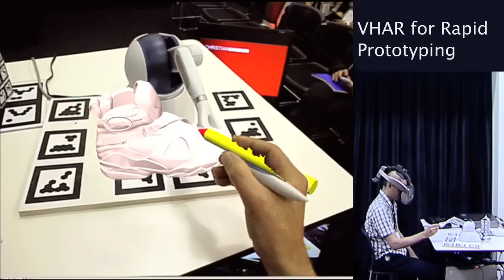Magicvisionlab TEDx Demo: Visuo-Haptic Augmented Reality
As part of Christians Sandor's talk at the TEDx Conference in Adelaide, this demo has been presented. The footage was recorded live at the conference from multiple views and the video summarizes the demo part. Courtesy of RIAUS and TEDx Adelaide.